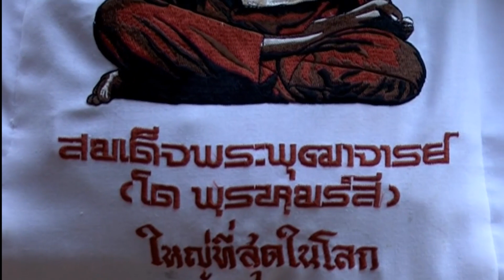คุณสรพงษ์ ชาตรี มากราบนมัสการ หลวงตามหาบัว 28-11-2552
คุณสรพงษ์ ชาตรี มาเข้ากราบนมัสการ หลวงตามหาบัว หลายครั้ง